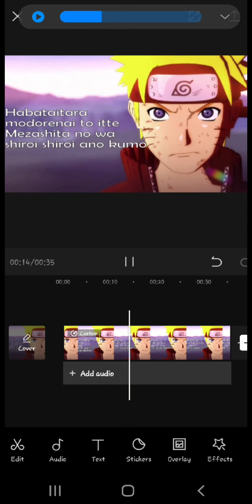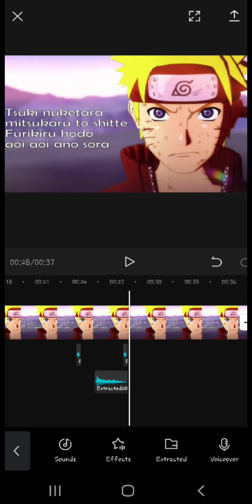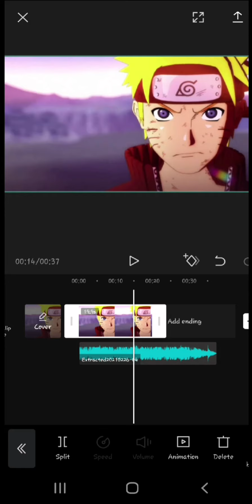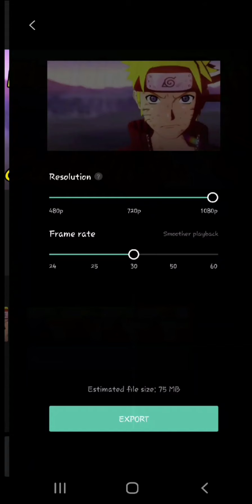Watch Me Edit || Audio Editing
I recently uploaded a watch me edit and I liked doing that : )
So I decided to make a watch me edit for how I audio edit also. I'm quite new to audio editing tho I fucked around with it in the past a little bit.